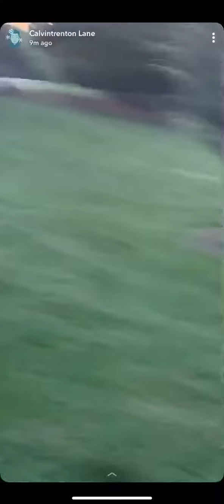Wild black bear encounter